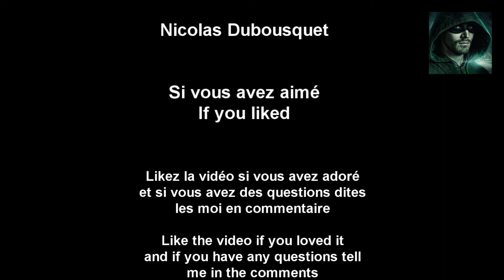Harry Potter v1 opening credits Dark style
👋 Bonjour mes chers abonnés YouTube je suis ravi de vous retrouver pour une toute nouvelle intro que j'ai réalisé...

👋 Hello my dear YouTube subscribers I am delighted to meet you for a brand new intro that I made...

Je vous ai fait une intro super sur le film Harry Potter et le générique de la série Netflix Dark
Il m'a fallu au moins une journée apparemment il faut chercher pour trouver l'idée 6h pour chercher les scènes du film et environ 2h30 pour choisir la musique de l'introduction😓😔😕 ça c'est la tête que j'ai quand je trouve pas l'idée du premier coup alors imagine un peu quand même 😂🤣😄😅

I gave you a great intro on the Harry Potter movie and the credits of the Netflix Dark series
It took me at least a day apparently you have to search to find the idea 6h to search for the scenes of the film and about 2h30 to choose the music for the introduction😓😔😕that's the way I look when I can't think of the idea the first time so imagine a bit anyway 😂🤣😄😅

Si vous aimez mon intro que j'ai réalisé mettez un super pouce bleu comme je les adore Si vous regardez tous mes contenus vidéos et que vous les adoré également je vous souhaite et je vous encourage à vous abonner Et cliquer également sur la cloche de notification pour les toutes prochaines vidéos Que je mettrai en ligne

If you like my intro that I made put a super blue thumb like I love them If you watch all my video content and you also love them I wish and encourage you to subscribe And also click on the notification bell for the very next videos that I will put online

Je suis joignable également sur Instagram et Facebook pour plus d'intro et de bande-annonce de film que je fais sur Facebook sur Instagram c'est plus sur la série arrow alors cliquez sur  les liens de description que je vous ai mis juste en dessous ok les abonnés

I am also reachable on Instagram and Facebook for more intro and movie trailer I do on Facebook on Instagram it's more about the series arrow so click on the description links I put you just below ok subscribers